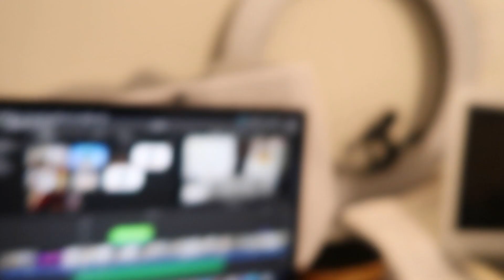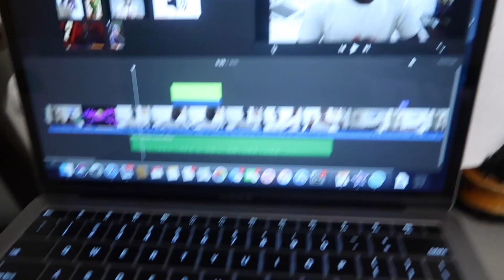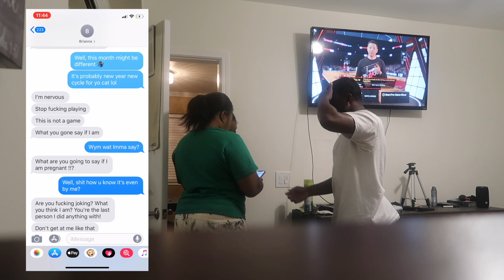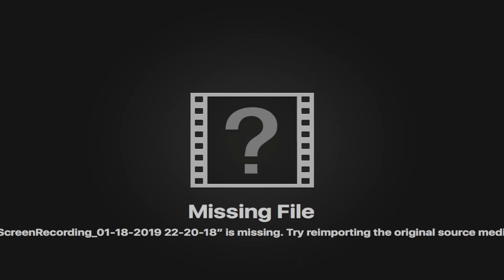Fake Pregnancy PRANK on MOM!!! ***(GOES WRONG)***